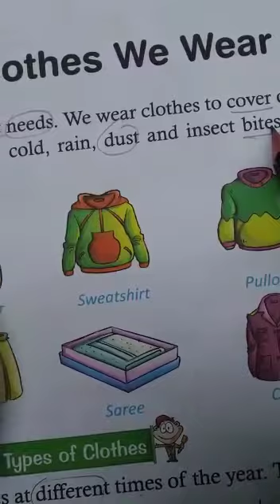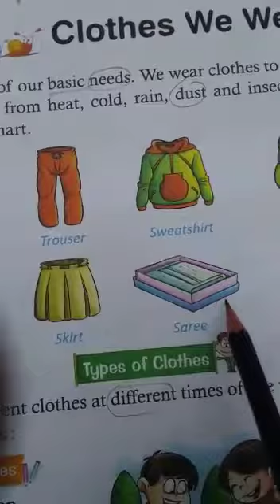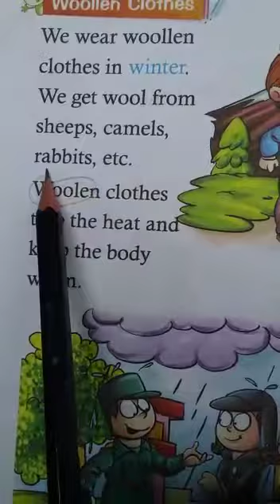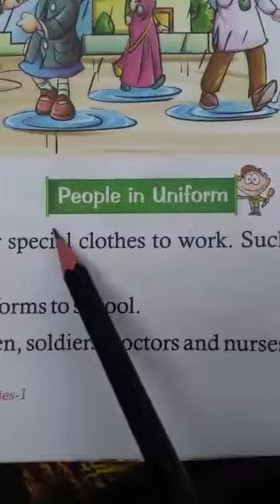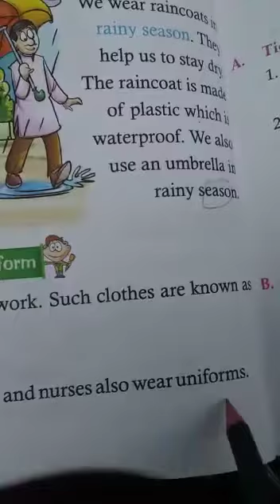class--1st EVS ch-4 Clothes we wear